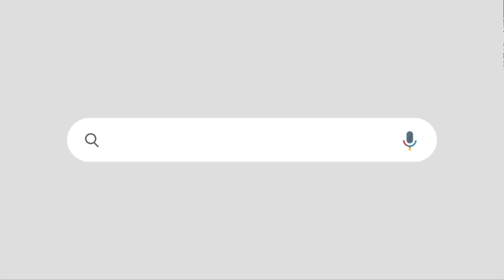സിപിഎം ആയുധം എടുക്കാത്തത് എന്തുകൊണ്ട് എന്ന് ആക്രോശിക്കുന്നവരോട് അവരുടെ ഈ രാഷ്ട്രീയ അജണ്ട ആണ് ഉത്തരം